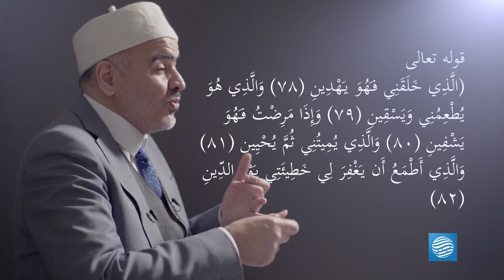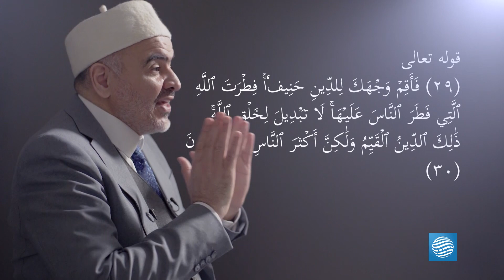بدء الخلق - الحلقة 2